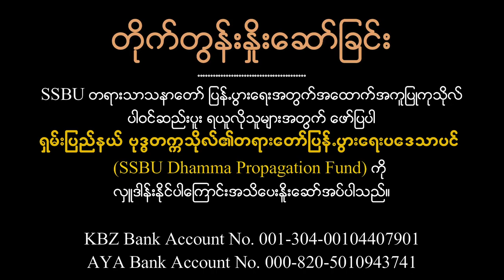Zifam ဆေးကုမ္ပဏီနှစ်သစ်ကူးတရားအလှူတော် Facebook Live (2021)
Zifam ဆေးကုမ္ပဏီနှစ်သစ်ကူးတရားအလှူတော် Facebook Live

🙏Zifam ဆေးကုမ္ပဏီနှစ်သစ်ကူးတရားအလှူတော်အဖြစ် ကမ္ဘာ့သာသနာပြုအော်စဖို့ဒ်ဆရာတော် ပါမောက္ခဒေါက်တာအရှင်ဓမ္မသာမိမှ ဟောကြားသော "လွတ်လပ်ရေး-စိတ်ဒဏ်ရာများကုစားခြင်း" တရားအလှူတော် Facebook Live...

Zifam, CaringforWellbeing